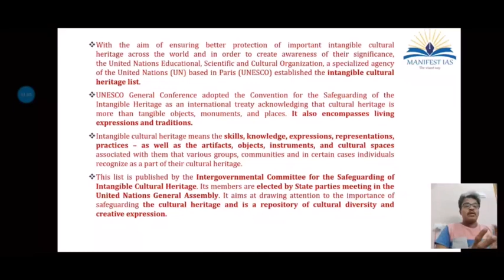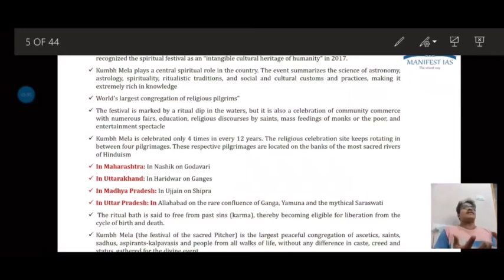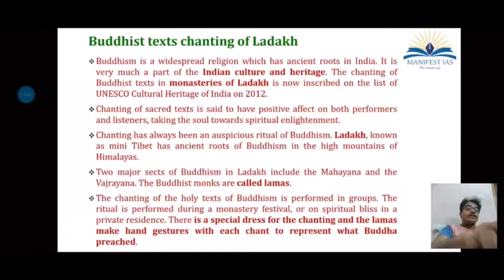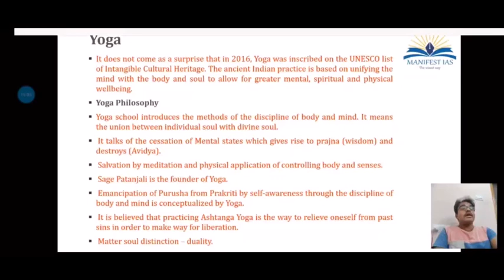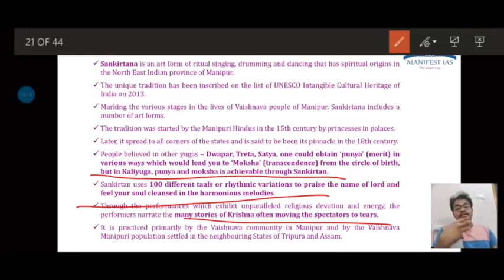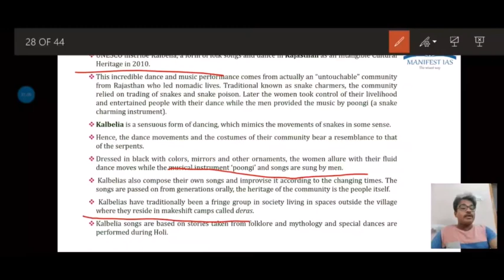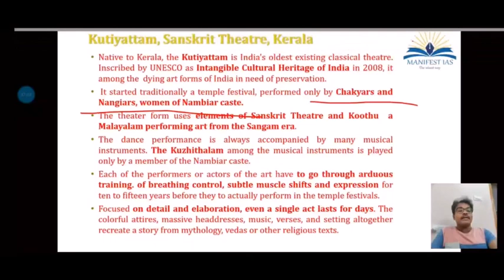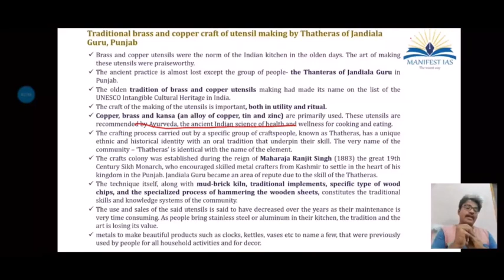Intangible Cultural Heritage-World Heritage Series-UPSC Prelims 2020 Current Affairs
Mains-cum-Prelims Foundation Course for UPSC 2021 – Starting July 2020